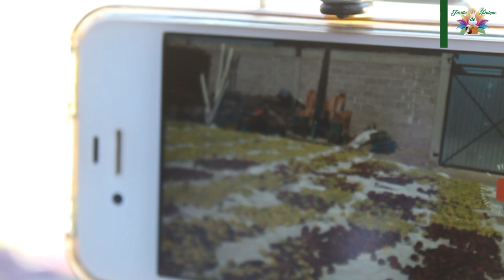Así se recolectaban LAS TUNAS hace unos años [Relatos]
¡Hola!